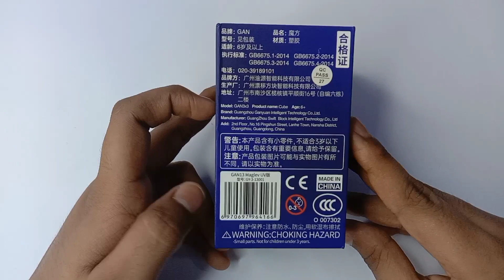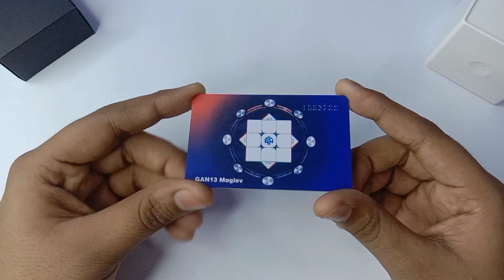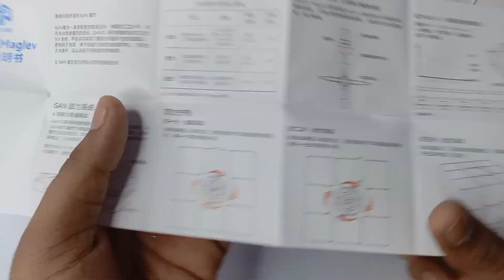Let's unbox "Gan 13 meglev" in Hindi/Urdu😎|| best speed cube of 2023 ???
lets unbox "Gan 13 meglev" in Hindi/Urdu#unbox